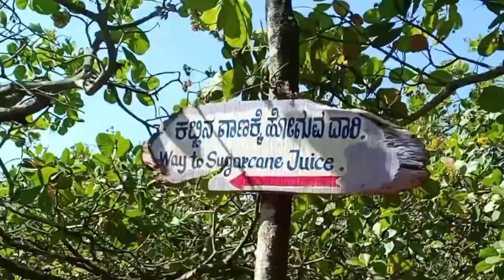AGADI THOTA - Vlog | Uttara Karnataka Experience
Hello Guys welcome to one of my Vlog! Agadi Thota a amusement park near Hubli where you will get a complete Uttara Karnataka village Life experience.

Location : Tadas- Hangal Road, Shiggaon Taluk, Kunnur, Karnataka 581193

Inclusion of : Breakfast, Lunch, Evening snacks, some games and rides ( boating, horse ride, tanga ride, bullock cart, rain dance, pottery, different attires )

Timings: 9:00  am to 6:00pm
Ticket booking : Both online and offline available

This is a place where you can get all the Uttara Karnataka traditions and cultures , food , language, some games , everything.
It's a one day picnic spot, which has a lot of games, food, cultural and traditional attires etc.